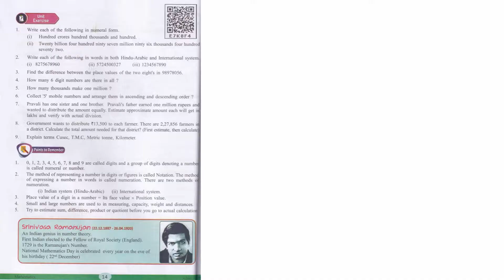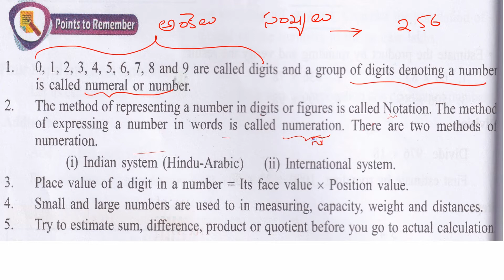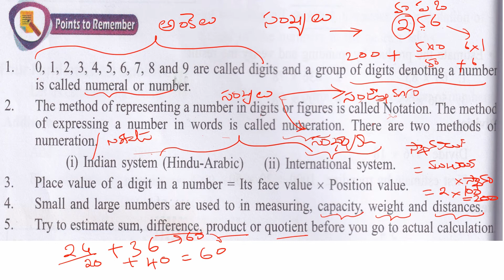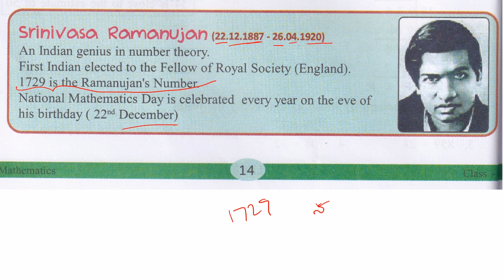TET DSC 2020/6th CLASS MATHEMATICS/NUMBERS ALL AROUND US/PART-29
6th CLASS MATHEMATICS#NUMBERS ALL AROUND US#2020 T.B#PART-29#

HI FRIENDS!!!

IF YOU WANT ALL VIDEOS OF THIS TOPIC ONCE CLICK ON THIS LINK GIVEN BELOW NUMBERS ALL AROUND US PLAYLIST 👇👇👇